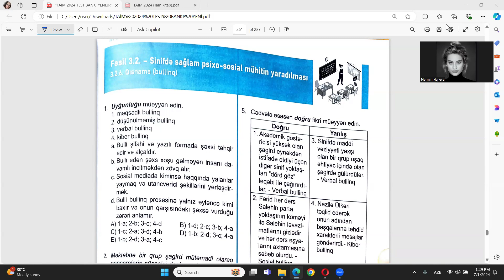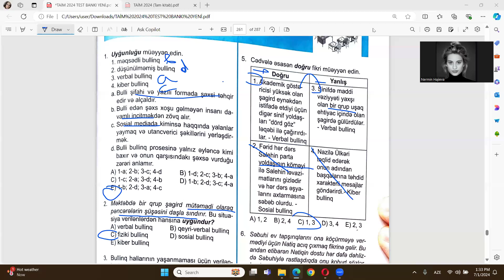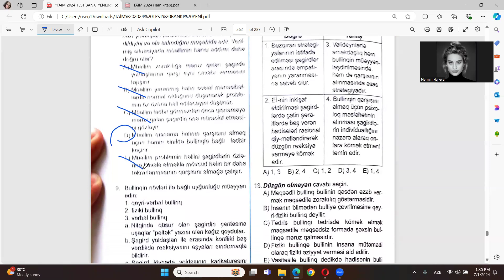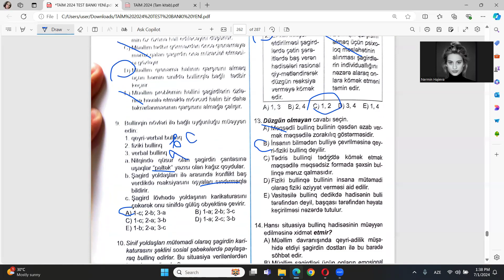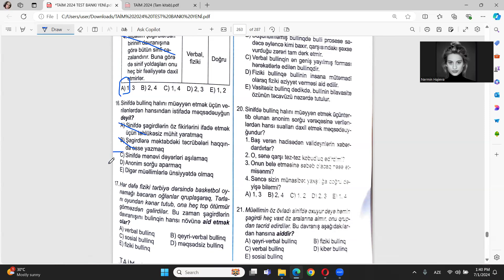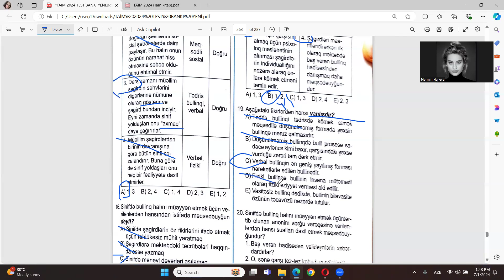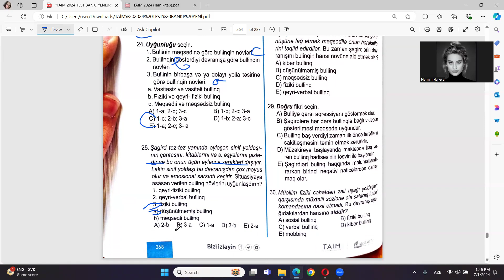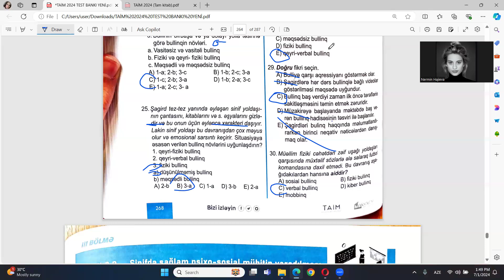TAİM 2024 test bank. 3.2.6. Qısnama (bullinq)